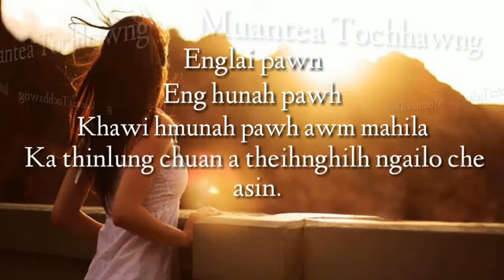Hmangaihna awmzia hre turin ka tawng che(Quote)